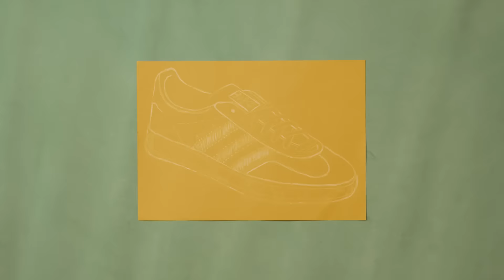The Making of the adidas x Gucci Gazelle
The codes of the historic sportswear brand enter the knowing hands of Gucci’s artisans to manifest the kaleidoscopic vision of Creative Director Alessandro Michele. From the insole to the laces, each element of the adidas x Gucci Gazelle is thoughtfully created and expertly crafted by Gucci’s artisans.